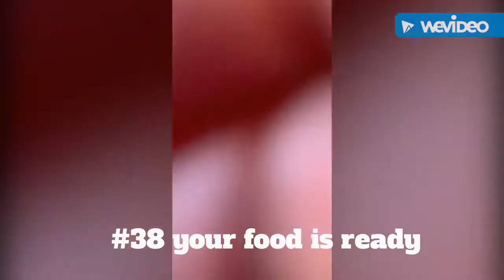Marina del rey. Sea fishing With the Sharking Crew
Sea fishing with the Sharking Crew